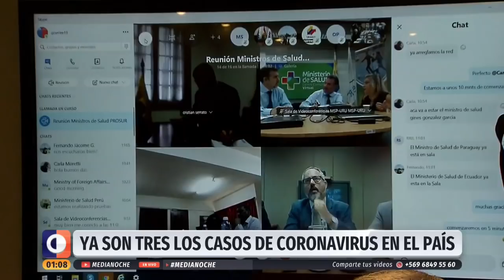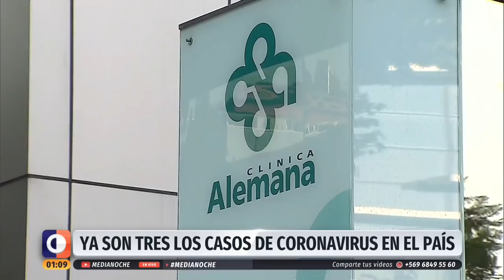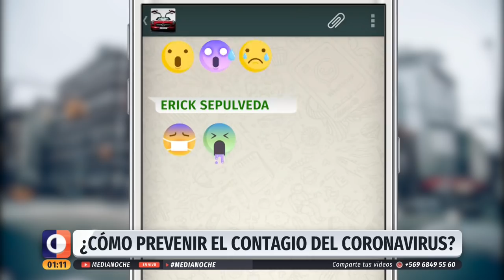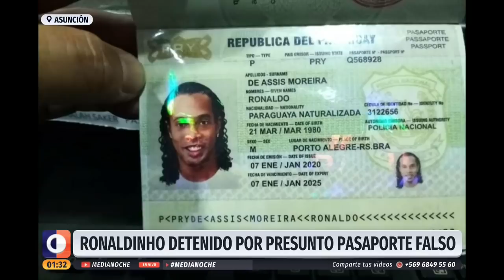Medianoche - Miércoles 4 de marzo | 24 Horas TVN Chile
David Maldonado revisó el tercer caso de coronavirus que confirmó el Ministerio de Salud, ahora en Santiago; y más. Detalles en el noticiero.